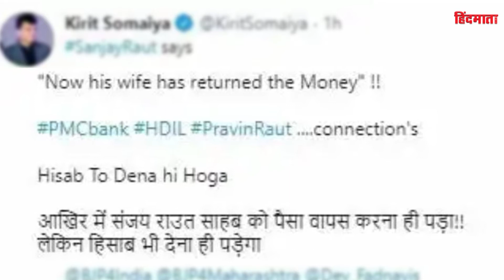नया खुलासा अभी अभी। पत्नी के चक्कर में बुरे फंसे Sanjay Raut। ED Big exposed on Sanjay Raut wife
बैंक घोटाले में प्रवर्तन निदेशालय (ED) ने हाल ही में शिवसेना सांसद संजय राउत की पत्नी को समन किया था। अब प्रवर्तन निदेशालय ने खुलासा किया है कि राउत की पत्नी वर्षा ने बैंक घोटाले के आरोपित की पत्नी से लिए 55 लाख रुपए के ‘फ्रेंडली लोन’ को चुका दिया है।
रिपोर्ट्स के मुताबिक, वर्षा राउत ने एक रिश्तेदार के माध्यम से ईडी को दस्तावेज सौंपते हुए यह दावा किया कि उसने अपने पति द्वारा लिखी गई फिल्म ‘ठाकरे’ से प्राप्त पैसों से बैंक के कर्ज को चुका दिया है। बता दें वर्षा फ़िल्म ठाकरे की निर्माताओं में से एक थीं। इंटरेस्ट फ्री लोन लगभग एक दशक पहले लिया गया था।
वहीं वर्षा राउत के लोन के पैसे लौटाने वाले दावे पर बीजेपी नेता ने हमला बोला है। बीजेपी नेता किरीट सोमैया ने ट्वीट कर लिखा, “संजय राउत कहते हैं कि उनकी पत्नी ने सारा पैसा लौटा दिया है। हिसाब तो देना ही होगा।” सौमेया ने आगे लिखा, “आखिर में संजय राउत साहब को पैसा वापस करना ही पड़ा, लेकिन हिसाब भी देना ही पड़ेगा।”